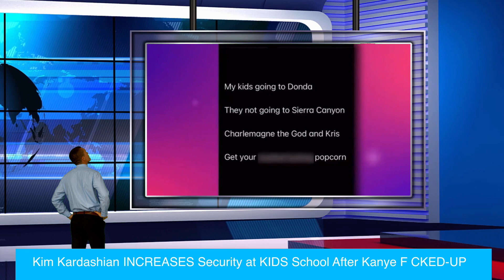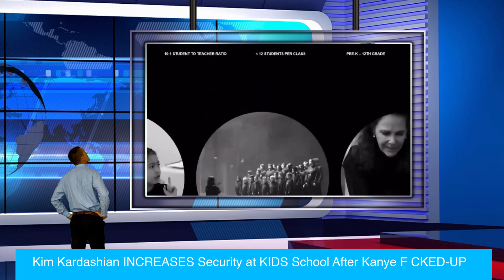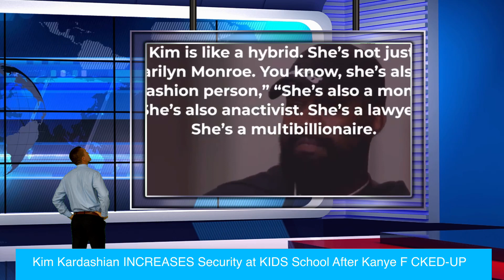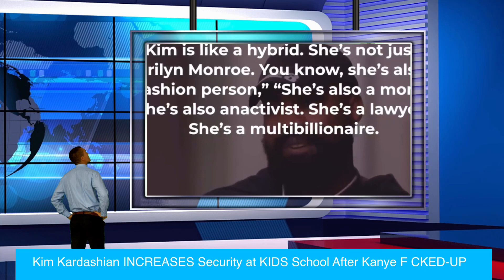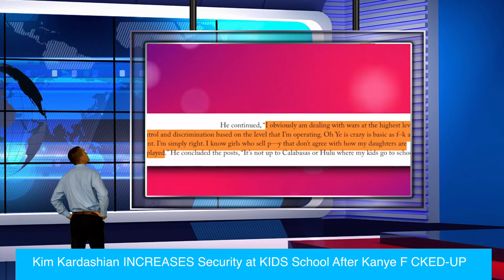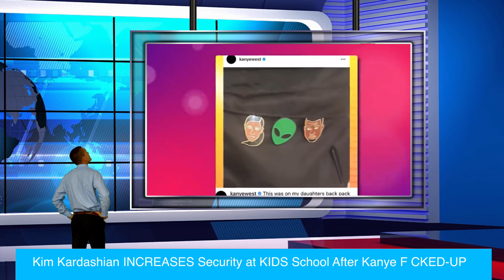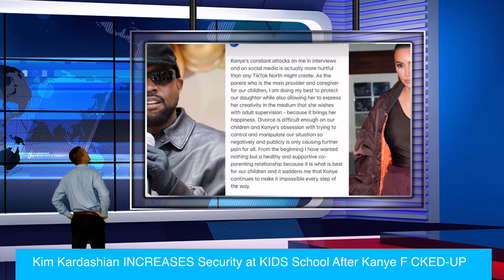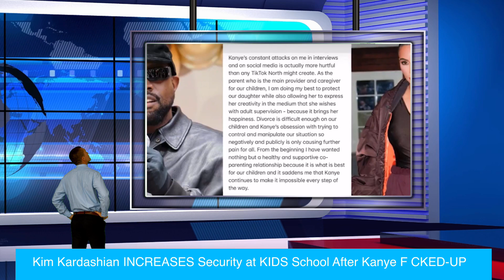Kim Kardashian INCREASES Security at KIDS School After Kanye F CKED-UP